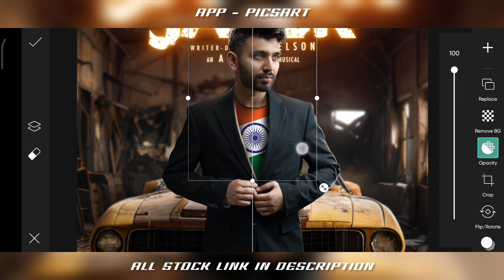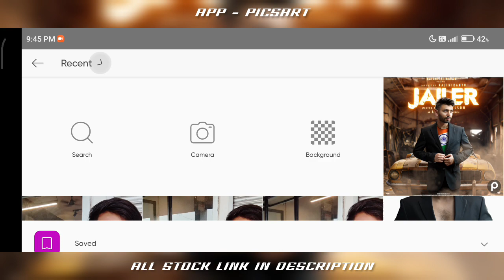Rajnikant's Jailer Movie Poster Editing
So Guys In This Video I Have Explained You That How To Edit JAILER Movie Poster Editing In Picsart Step By Step...

Your Queries 👇🏻
Jailer Movie Poster Editing
Jailer Poster Editing
Jailer Movie Editing
Superstar Rajnikant New Movie Poster Editing
Superstar Rajnikant Movie Poster Editing
Superstar Rajnikant Poster Editing
Superstar Rajnikant Editing
Rajnikant New Movie Poster Editing
Rajnikant Movie Poster Editing
Rajnikant Poster Editing
Rajnikant Editing
Thalaivar Rajnikant New Movie Poster Editing
Thalaivar Rajnikant Movie Poster Editing
Thalaivar Rajnikant Poster Editing
Thalaivar Rajnikant Editing
Who is Jailer heroine
Which of these companies produced jailer
What is the story of Jailer
Is Jailer a pan India movie
Who is the prisoner of the Lord
Where is the jailer's prisoner hiding
What is the meaning of prisoner jailer
Who is Jailer director
Who is the Jailer in wow
Is it spelled jailor or Jailer
What is the old name of jail
What do people call jail
What is the Old English word for jailer
Jailer first look poster
Jailer first look poster HD
Jailer poster Shivarajkumar
Jailer Movie Stills
Jailer movie poster
Jailer Poster HD
Jailer 4k wallpaper
Jailer HD Images
Jailer wallpaper
Jailer Movie Images HD
Jailer HD wallpaper
Jailer movie release date
Jailer new update
Jailer villain
Which bollywood celebrity features in jailer movie
Jailer update